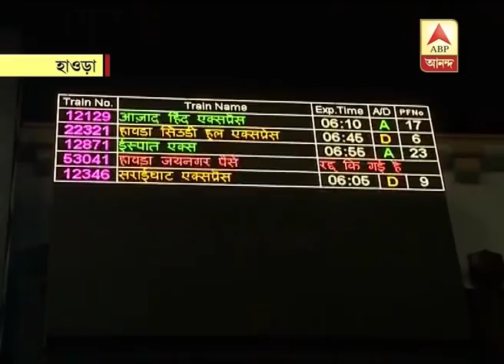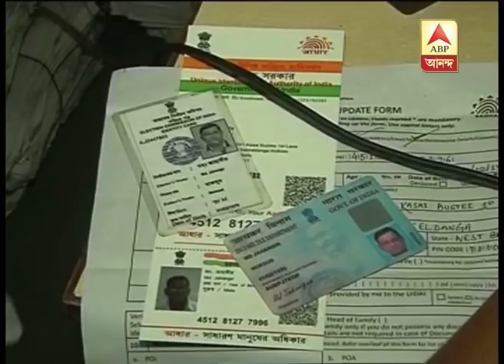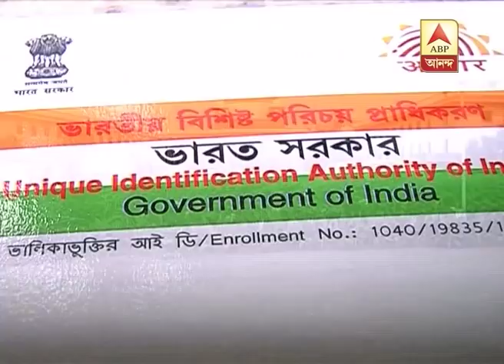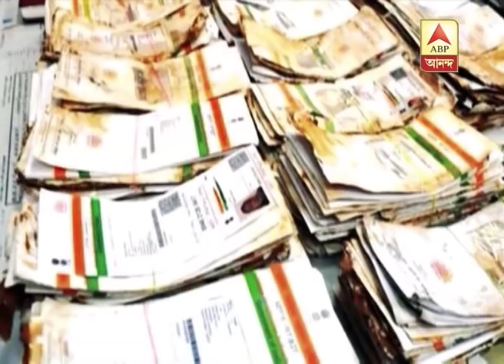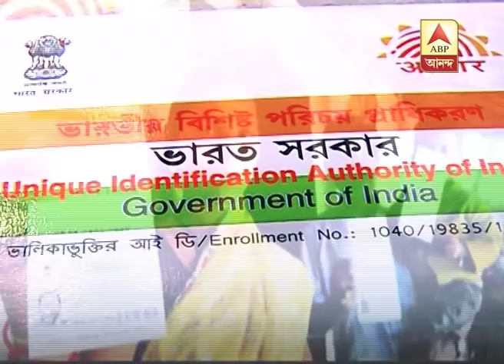GKSS (260918) Unrest during BJP's bandh, offices, schools, colleges open